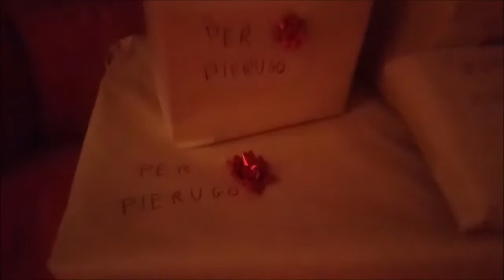Lo scherzetto di Babbo Natale 2019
Gisella ormai sa tutto... se terrà la bocca chiusa e non rivelerà nulla a suo fratello Ruben probabilmente l'anno prossimo riuscirò a pubblicare lo scherzetto di Babbo Natale del 2020 ;)